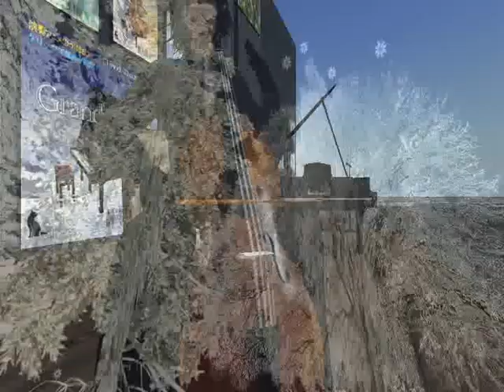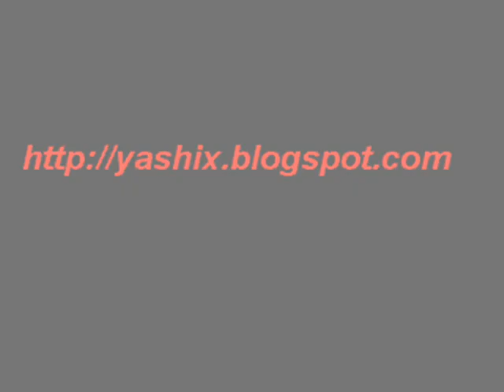SECOND LIFE: Vivaldi